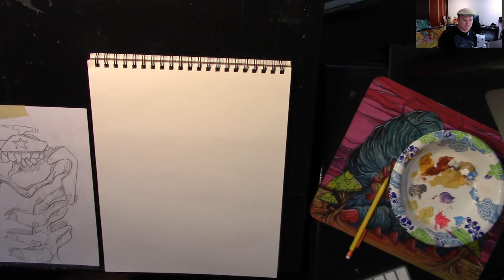Sean Dietrich Higgins Whale Twitch Stream 1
This is part 1 of my live art stream on Twitch with the Higgins Whale painting on June 18th, 2018.

for more info on my art & books, and of course, to scoop some prints, clothing, originals and more!